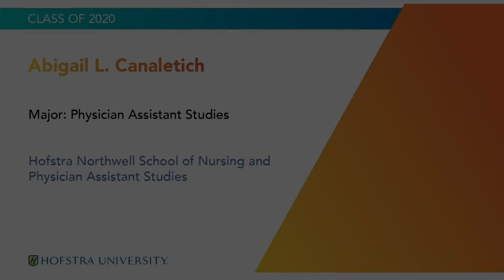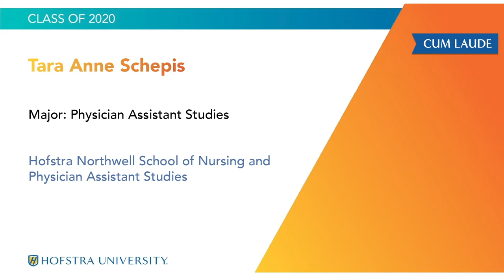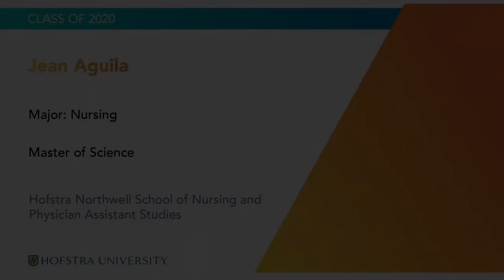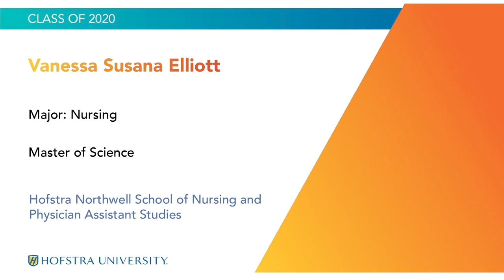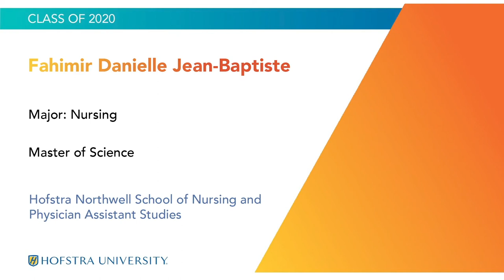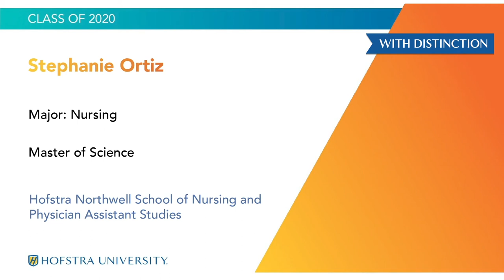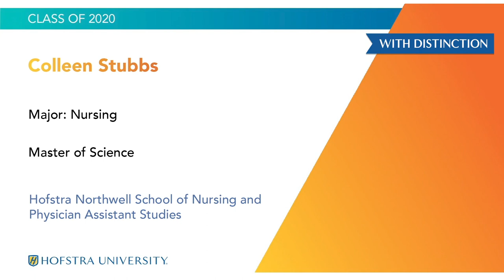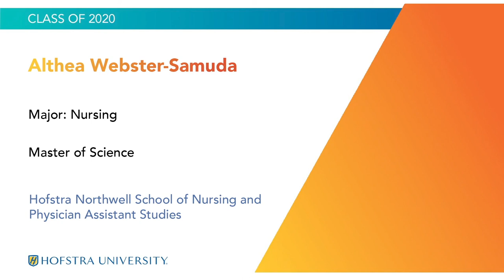2020 Hofstra Northwell School of Nursing and Physician Assistant Studies Commencement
A virtual celebration of the School of Nursing and Physician Assistant Studies  Class of 2020.